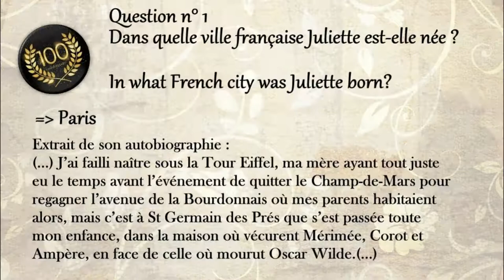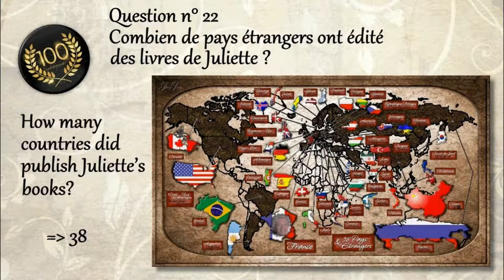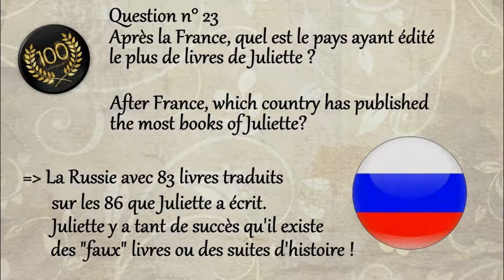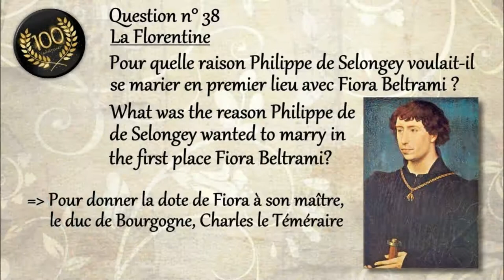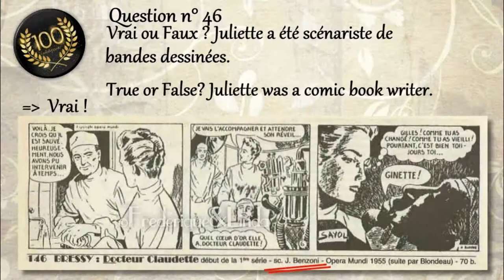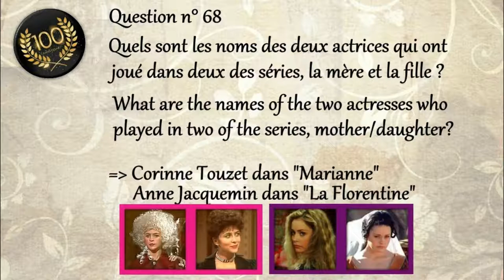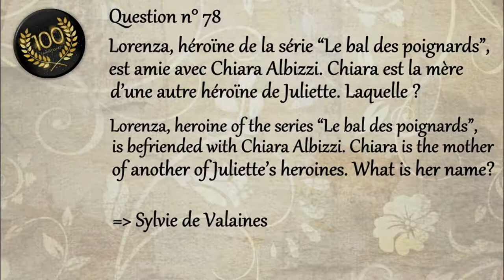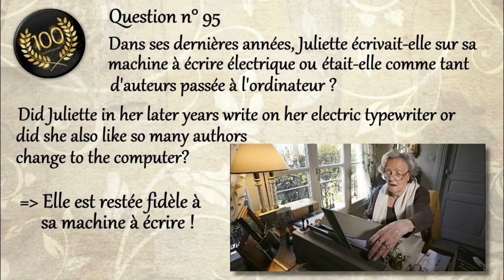Juliette Benzoni 30.10.1920 - 30.10.2020 - Célebrons les 100 ans !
Juliette Benzoni 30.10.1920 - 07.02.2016 - Célebrons les 100 ans !
© "Les Benzonettes"  Linda Compagnoni Walther et Frédérique Aznag Zabée.
Depuis plusieurs décennies, cette Romancière, nous enchante avec ses livres. Parmi ses admirateurs, il y avait non seulement son fidèle lectorat mais aussi l'historien AlainDECAUX.
On la nommait l’AlexandreDumas en jupons, avec 55 millions de lecteurs de par le monde, elle fut publiée dans plus de 30 pays et sa bibliographie comporte 86 livres !
Quatre de ses séries ont été filmées pour le petit écran en 1983, 1985, 1987 et 1991.
Elle a très souvent été invitée à parler d’histoire à la télévision, les dernières fois en 2007 dans VOL DE NUIT de PatrickPoivred’Arvor et en 2010 dans SECRET D’HISTOIRE de Stéphane Bern.
Son dernier livre publié en 2016 « Le Vol du Sancy : Des Carats pour Ava ? » aux

HONNEURS
1973  Alexandre Dumas Prix
1974  Fondatrice du Trophée Alexandre Dumas
1988 Prix Littéraire « Louis Barthou » Médaille d'Argent de l'Académie Française
#1998 Chevalier de l'Ordre national du Mérite
« Qui veut être heureux se hâte. Car nul n'est sûr du lendemain »
⸞ JULIETTE BENZONI ⸞
Citation par Juliette Benzoni dans LA FLORENTINE